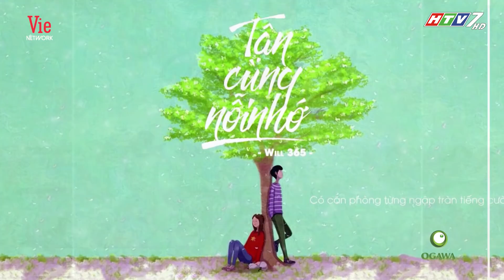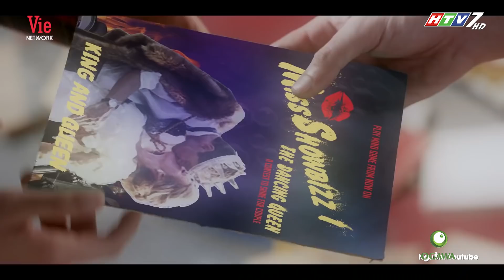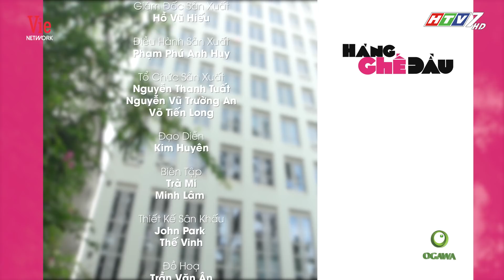HÀNG GHẾ ĐẦU - TẬP 17 - Full HD | Ngọc Trinh Mỏi Mệt Vì Đám Cưới... Nhà Người Ta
Hàng ghế đầu - Tập 17 Full HD
Front Row (Hàng Ghế Đầu) là một format mới lạ và chân thật về đời sống thời trang, showbiz tại Việt Nam. Với những góc nhìn hài hước nhưng cũng không kém phần sang trọng, chương trình hy vọng mang đến cho người xem những giây phút giải trí cực hấp dẫn với dàn nghệ sĩ trẻ và tài năng của showbiz Việt Nam.

Đối Tác Nội Dung Tin Tức
POSE & ELLE

Xin Cám Ơn Sự Đồng Hành
Của Nhãn Hàng kéo cắt tóc JAGUAR
sơn móng tay GELISH & MORGAN TAYLOR

Đơn Vị Sản Xuất
Nomad Management Vietnam

Ogawa Nhật Bản

Phối Hợp Sản Xuất
Karisma Looks